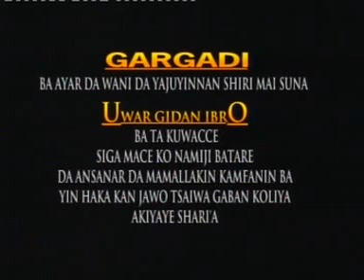UWAR GIDAN IBRO 1/1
Hausa Movie (very interesting, you need to watch it from UWAR GIDAN IBRO 1)  19/11/2009